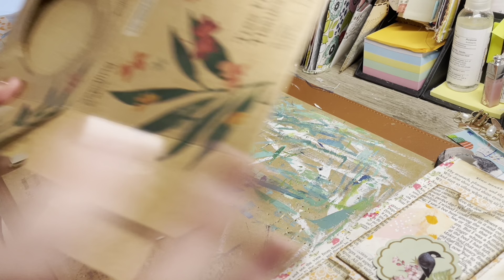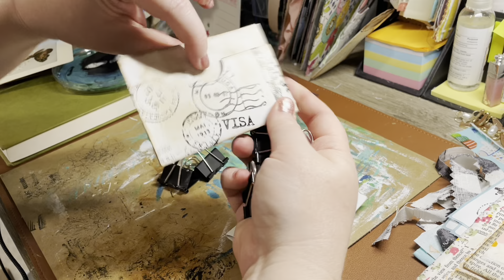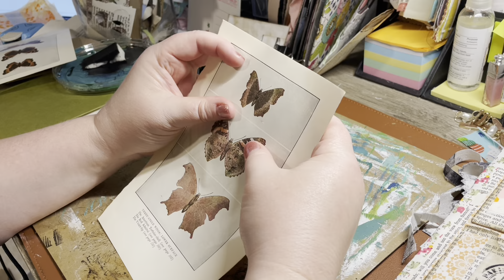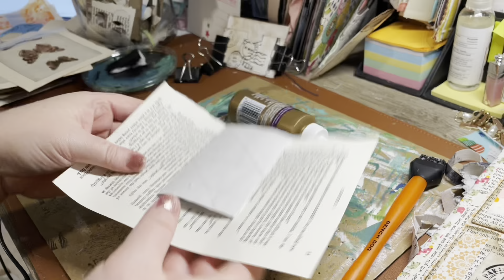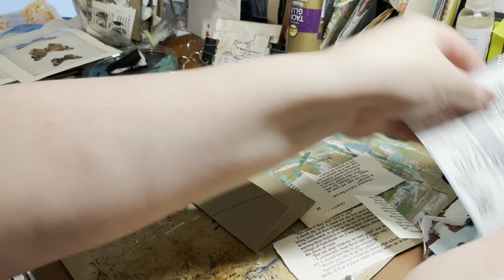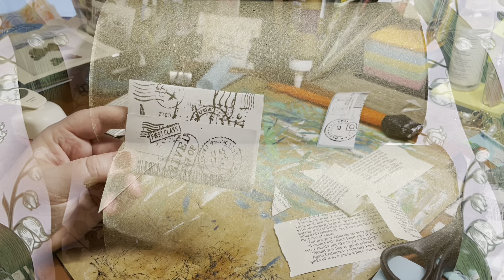How to reuse Toilet Paper Rolls in your Junk Journal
The two pocket ideas that I use in this video I got from Angela Kerr Designs' video. She had more than two so go check her out! Be sure to head over to watch her video

The second idea about the accordion folder was actually another creator, Gi Kerr!

As you can tell, I am consuming lots of junk journal content! Follow me on Instragram @junk_journalista to see what I work on each day! :)